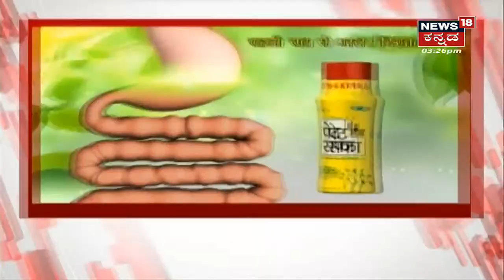Congressನಲ್ಲಿ 70 ವರ್ಷ ಮೇಲ್ಪಟ್ಟವರಿಗೆ MLC ಟಿಕೆಟ್? ಚಿಂತನಾ ಶಿಬಿರದ ನಿರ್ಣಯಗಳಿಗೆ ಡೋಂಟ್ ಕೇರ್?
Karnataka Politics | 73 ವರ್ಷದ SR Patil ಹಾಗೂ ಅಲ್ಲಂ ವೀರಭದ್ರಪ್ಪಗೆ Congress ನಿಂದ ಟಿಕೆಟ್ ನೀಡಲಾಗಿದೆ. ಈ ಮೂಲಕ ಚಿಂತನಾ ಶಿಬಿರದ ನಿಯಮವನ್ನು ಗಾಳಿಗೆ ತೂರಿದ್ದಾರೆ.